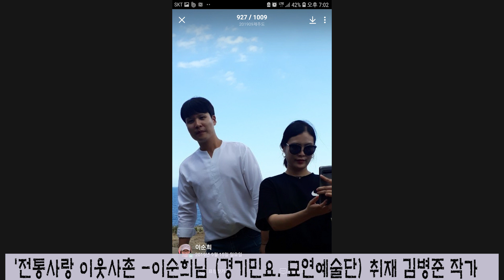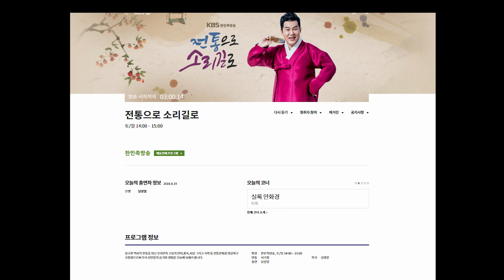남상일 진행 KBS한민족방송 10월27일 '전통으로 소리길로' 연출 제작 서기철 극본 김병준 작가 성우 김경희 신범식 리포터 전수현 인터뷰 이동진 거문고 이웃사촌 이순희 묘연예술단